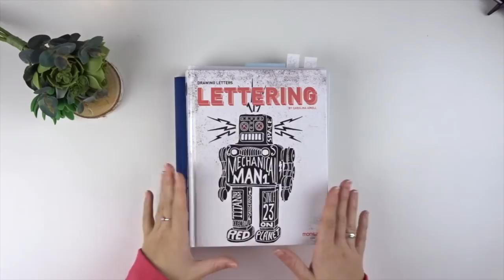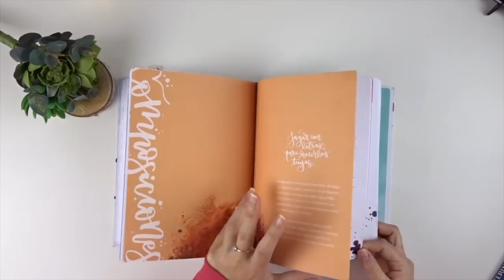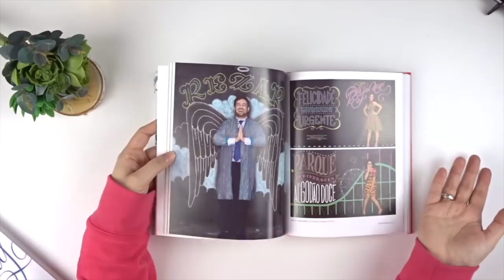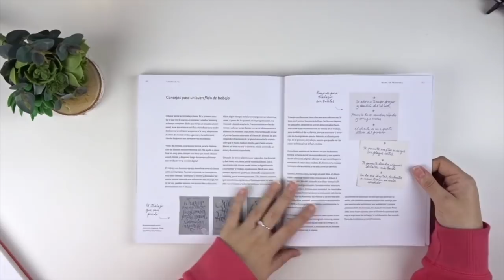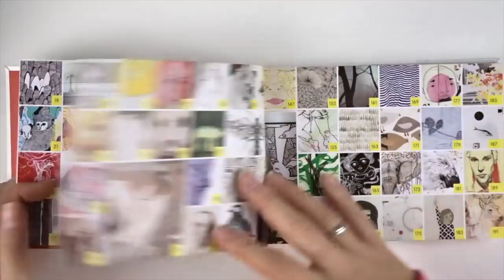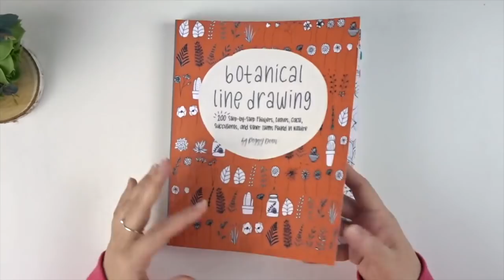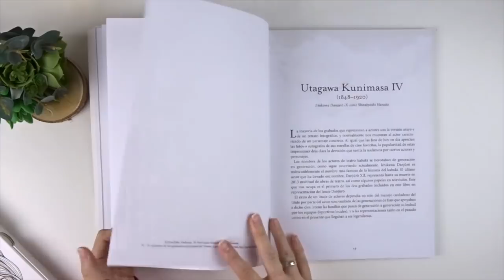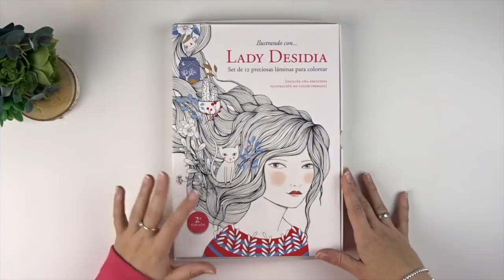- REVIEW LIBROS - Lettering, Dibujo, Colorear